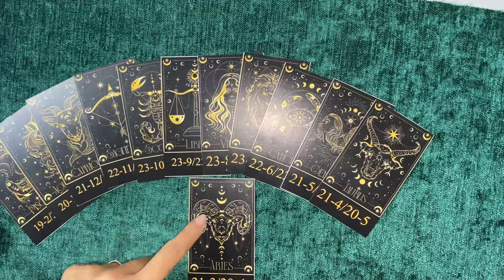برج الحمل غدا //الثلاثاء 23/1/2024 //توقعات برج الحمل اليوم الثلاثاء ٢٣-١-٢٠٢٤ //23 يناير 2024